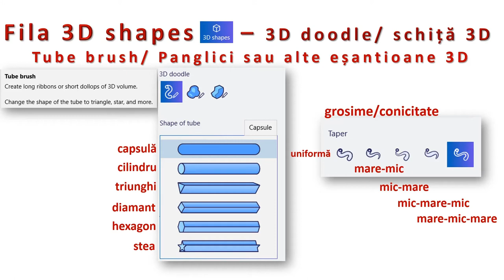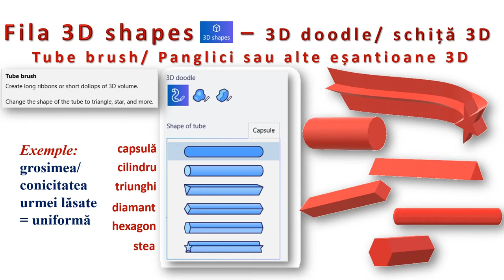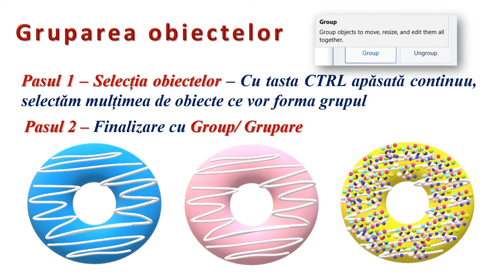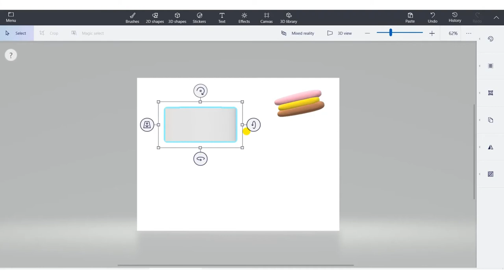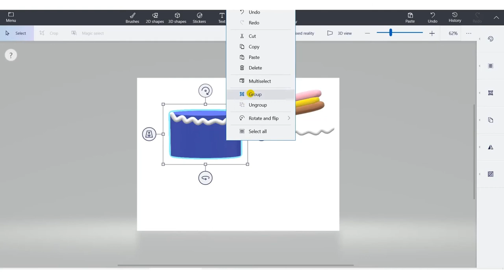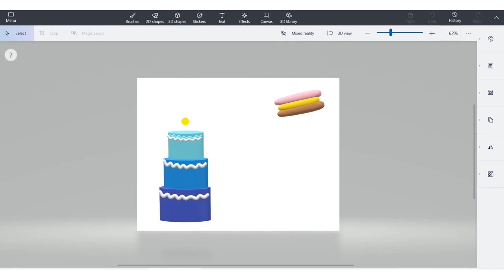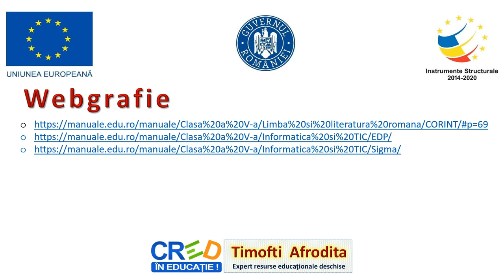Paint 3D - Laborator dulce acrișor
Resursa este de tip video şi descrie aplicarea operațiilor specifice editoarelor grafice în vederea realizării unor materiale digitale de  marketing (reclame).
Resursa sprijină elevii în identificarea și întelegerea rolului  elementelor de conţinut din categoria formelor geometrice şi a obiectelor 3D, prin utilizarea instrumentelor specifice din grupurile Text, Forme 2D, Bibliotecă şi Forme 3D.

Autor:Afrodita Timofti